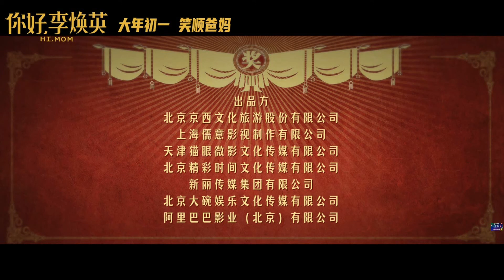Привет, мама Hi, Mom (2021) Русский Free Cinema Aeternum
Hi, Mom Однажды в 2001 году Цзя Сяолин, только что поступила в университет, пережила большие взлеты и падения в своей жизни. Она хотела быть гордостью своей матери, но была глубоко опечалена внезапным серьезным несчастным случаем с ней. В состоянии эмоционального срыва Цзя Сяолин неожиданно вернулась в 1981 г. и встретила свою молодую мать. Эти двое были неразлучны, в то же время встретила группу добрых друзей. Сяолин думала, что, попав в этот «широкий мир», она сможет использовать свое передовое мышление, чтобы заставить свою мать «сделать много вещей», но результат удивил Сяолин. 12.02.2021